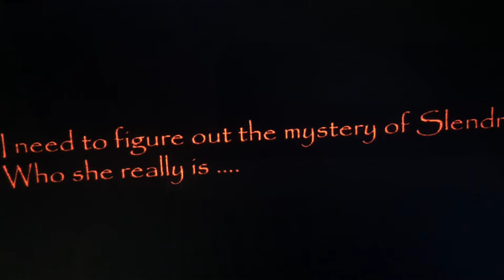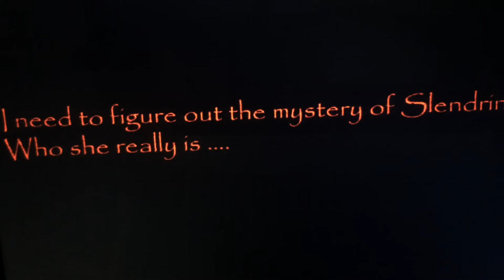House Of Slendrina Gameplay | Part 2